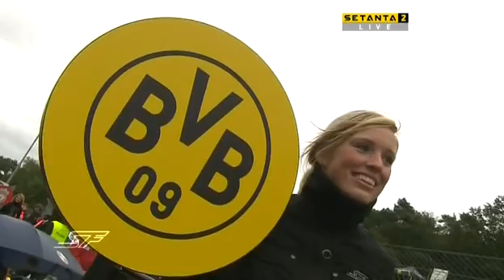2008 Superleague Formula - 03 - Zolder (Race 1)